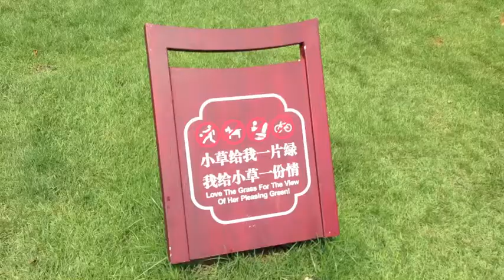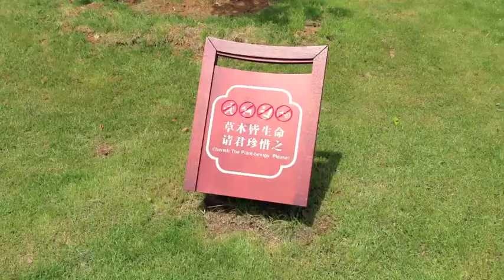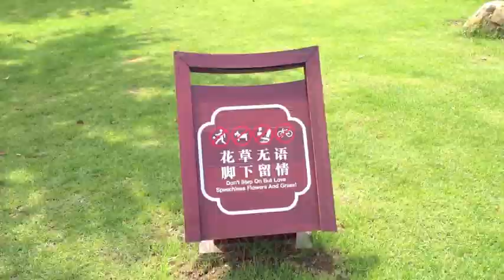HSH Episode 7: Trip to Zhuzhou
Holly's student, Neal, takes us on a trip to his hometown, Zhuzhou. We visit parks, his home, and even ride on motorcycles!